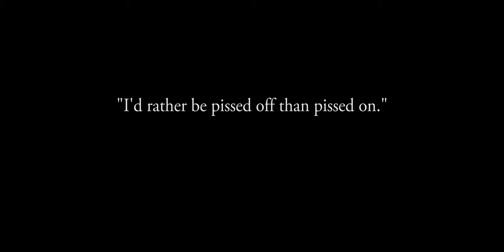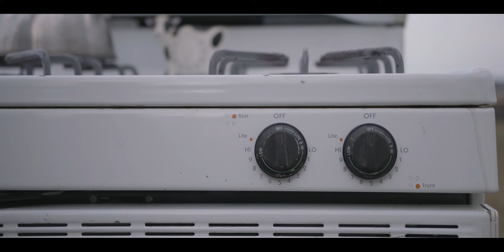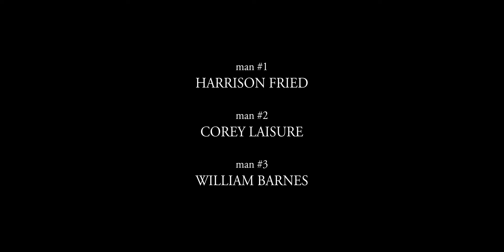I-VI (directed by William Barnes)